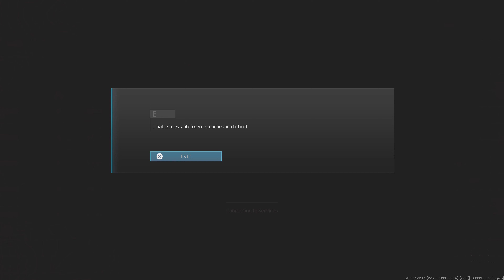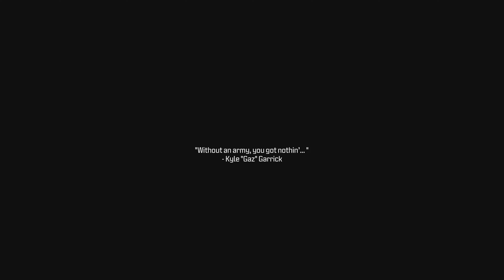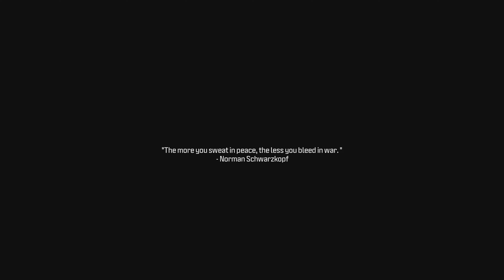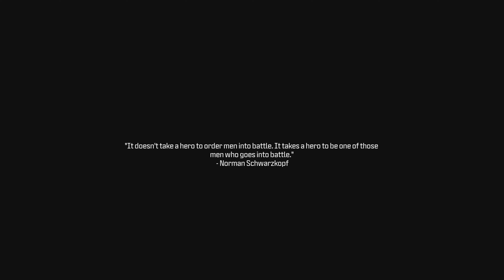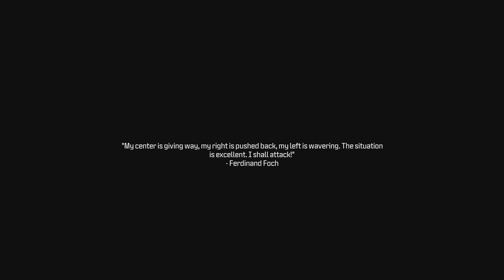Call of Duty Story #8